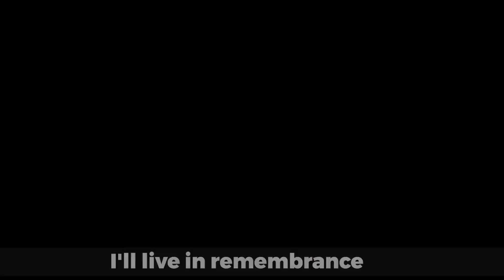Good Friday & Communion Service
Join us at 7 PM for the Chapel North Good Friday and Communion Service! We've been planning and preparing for you, if you would like more information please visit chapelnorth.com!